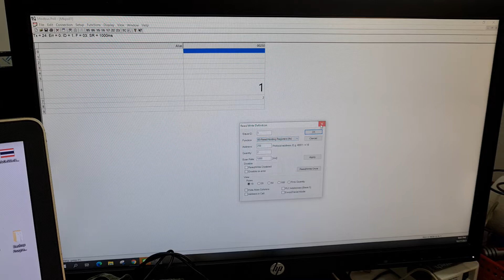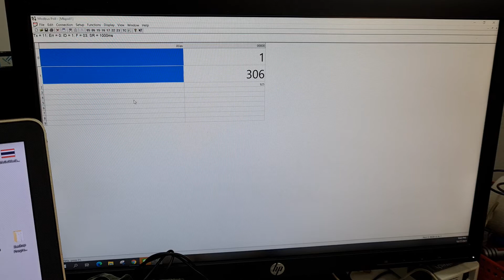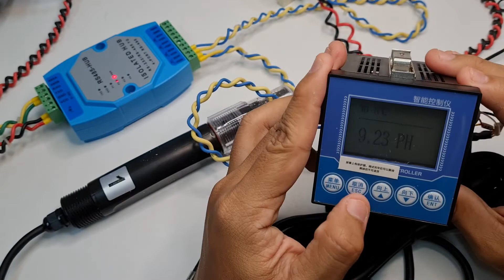PH Sensor RS485 Display มีหน้าจอดูค่าแบบ Real Time : miniature solution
Digital pH Sensor electrode probe RS-485 MODBUS Output Waterproof เซ็นเซอร์วัดค่า PH ส่งออกเป็น RS485 กันน้ำได้
pH online controller Tester Water Quality Monitor Checker Detector Control Meter PH0-14